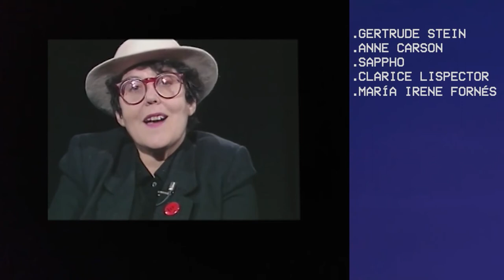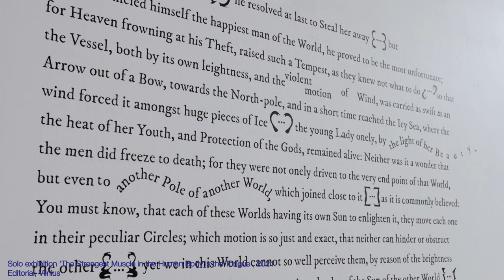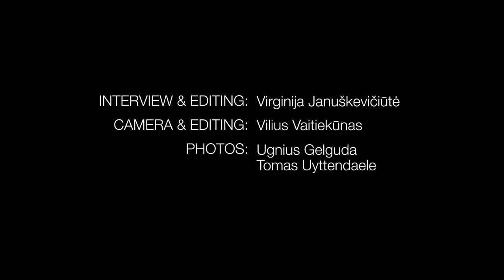Lithuanian Visual Arts: Goda Palekaitė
Goda Palekaitė (b. 1987 in Vilnius) is a Brussels based artist working in the intersection of contemporary art, performance, artistic research, literature, and anthropology. Her long-term projects explore the politics of historical narratives, the agency of dreams and collective imagination, and the social conditions of creativity. Her recent solo shows include the Centre Tour à Plomb in Brussels (‘Architecture of Heaven’ 2020), Konstepidemin in Gothenburg (‘Liminal Minds’ 2019) and RawArt Gallery in Tel Aviv (‘Legal Implications of a Dream’ 2018). Goda has presented her performances and installations at the Vilnius International Theatre Festival Sirenos, Kanal – Centre Pompidou in Brussels, Swamp Pavilion of The Biennale Architettura 2018 in Venice, Atletika Gallery and Contemporary Art Centre in Vilnius, among others. In 2019 Palekaitė received The Golden Stage Cross and the Young Artist’s Prize from the Lithuanian Ministry of Culture. In 2020 she published her first book of fiction titled Schismatics (Lapas books). Palekaitė holds a BFA in fine arts (Vilnius Academy of Fine Arts), MA in social and cultural anthropology (University of Vienna), Post-Master in artistic research (A.pass, Brussels) and is currently a PhD candidate at Hasselt University and PXL-MAD School of Arts.

INTERVIEW & EDITING: Virginija Januškevičiūtė

VIDEO EXTRACTS: Biographic Disobedience (2020) and I Write While Dissappearing (2021) by Goda Palekaitė

PHOTO CREDITS: Ugnius Gelguda, Tomas Uyttendaele